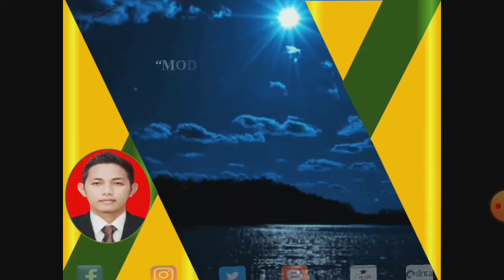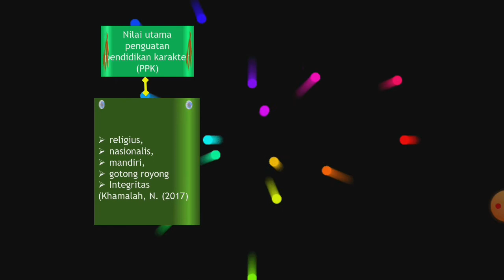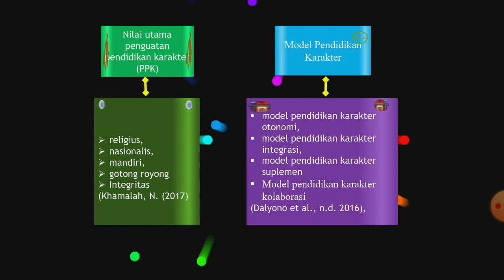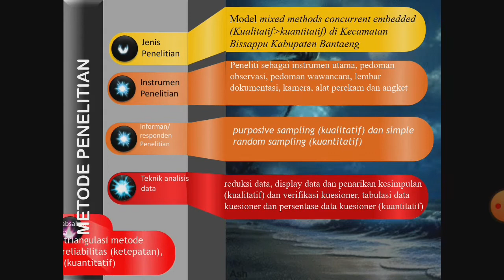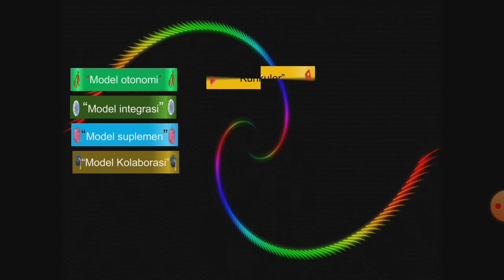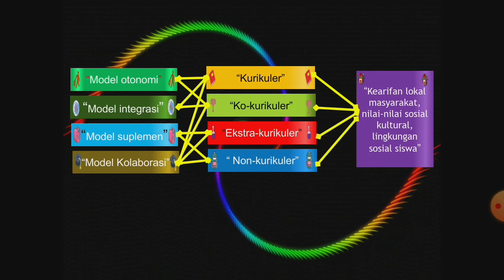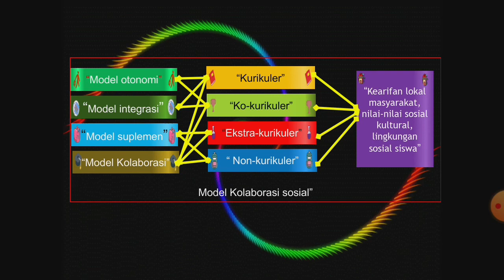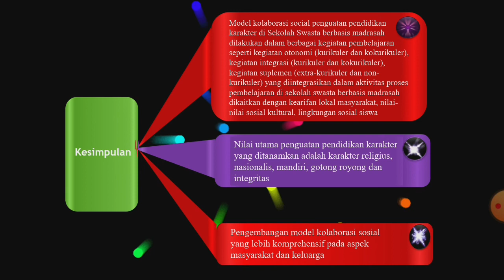MODEL KOLABORASI SOSIAL PENDIDIKAN KARAKTER DI SEKOLAH SWASTA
kolaborasi sosial penguatan pendidikan karakter di Sekolah Swasta berbasis madrasah dilakukan dalam berbagai kegiatan pembelajaran seperti kegiatan kurikuler, kokurikuler, extra-kurikuler dan non-kurikuler yang diintegrasikan dalam aktivitas proses pembelajaran di sekolah swasta berbasis madrasah dikaitkan dengan kearifan lokal masyarakat, nilai-nilai sosial kultural, lingkungan sosial siswa.